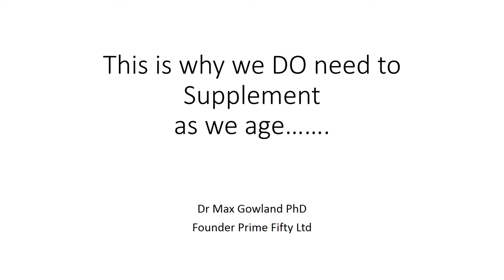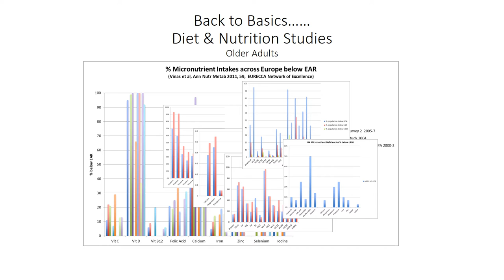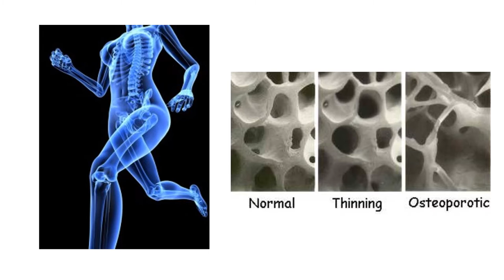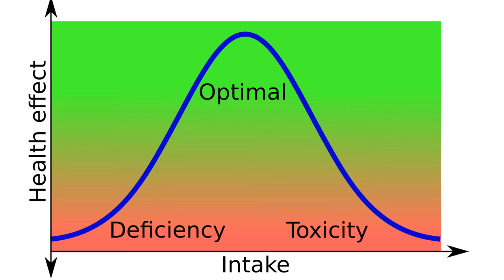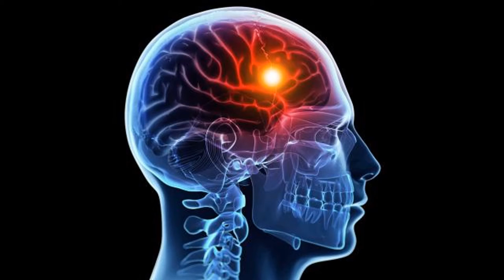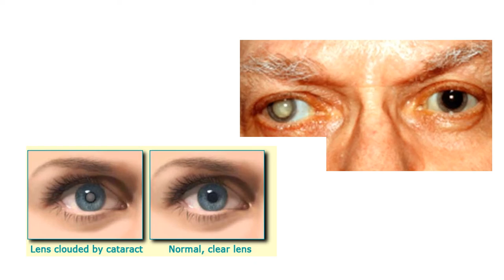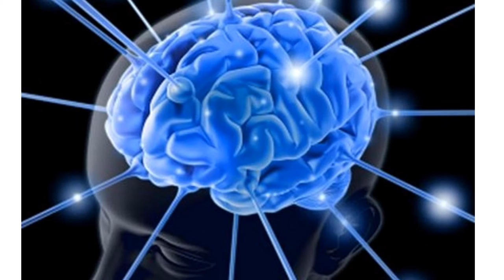Why You Should Supplement As You Age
Dr Max Gowland tells us why we should supplement as we age.